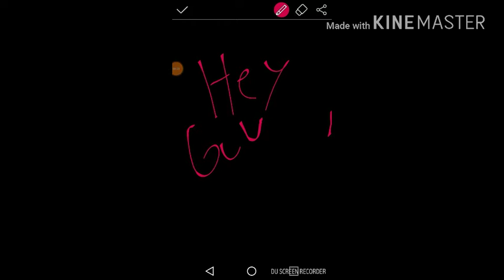friday the 13th